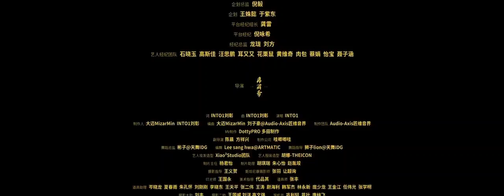【MV 】INTO1 เพลง《GROWN UP》อัลบัมสุดท้ายของวง INTO1's Graduate Album 2Mar2023 Patrick Zhoukeyu แพทริค